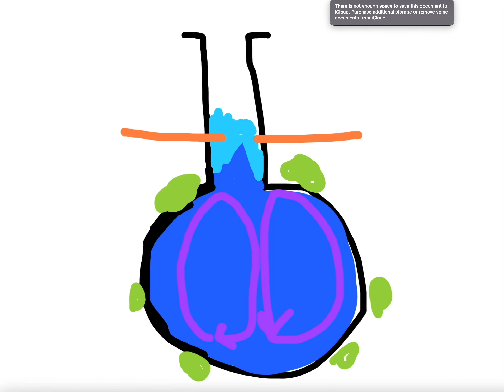Extraction Ideas for renewable economy (part 2)